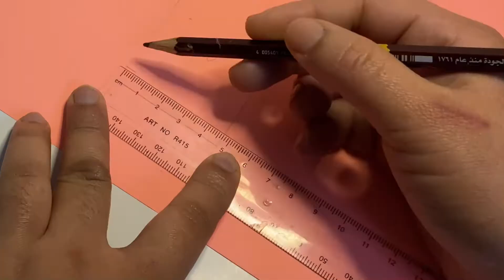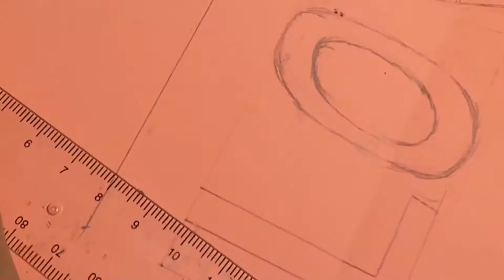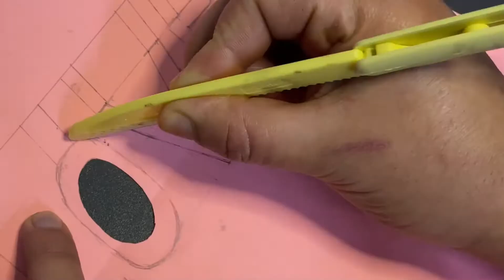Valentine’s Greeting Card|colour Paper using Greeting card|Diy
Haii all,

Used Material:-
Colour paper
Scissors
Glue

I hope you all will enjoy watching this video.